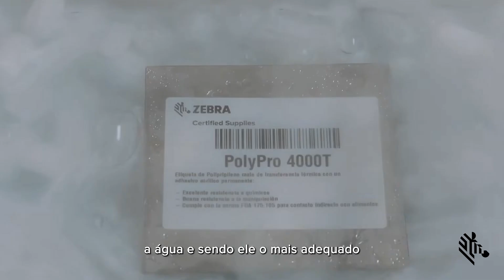Código Zebra: Etiquetas Impresión Sintética PolyPro | (Español / Português)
Descubra las etiquetas sintéticas de polipropileno PolyPro de Zebra, hechas con materiales plásticos resistentes de 60 micras y con diferentes acabados que le permiten soportar condiciones adversas, durabilidad y los sectores químicos, farmacéutico, alimenticio y cosméticos. Los rollos de etiquetas autoadhesivas de alta pureza que no requiere mezcla ni curado por condiciones adversas. ¡Conózcalas!

Descubra as etiquetas sintéticas de Polypropylene da Zebra, PolyPro. Feitas com materiais plásticos resistentes de 60 mícrons e uma variedade que permitem resistir condições adversas, durabilidade e durabilidade. Os rótulos de etiquetas autoadesivas de alta pureza não requerem mistura ou cura em condições adversas. Conheça-os!